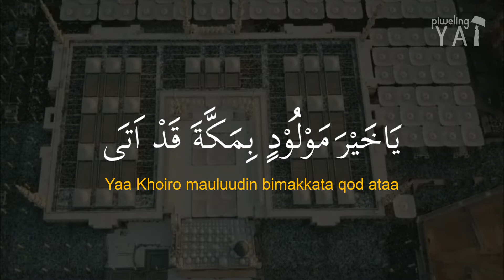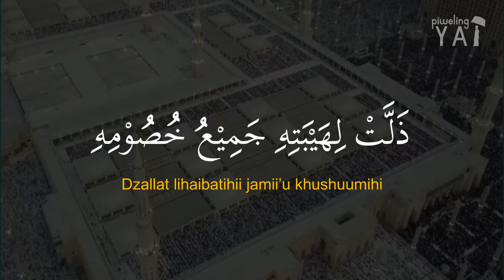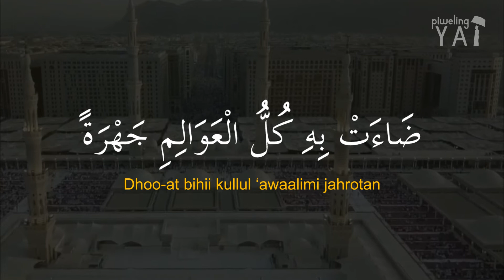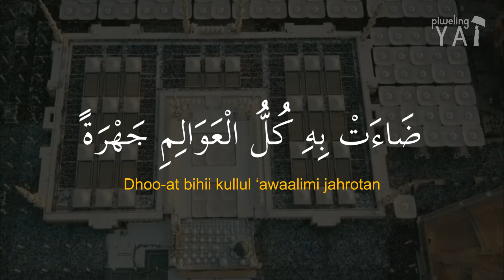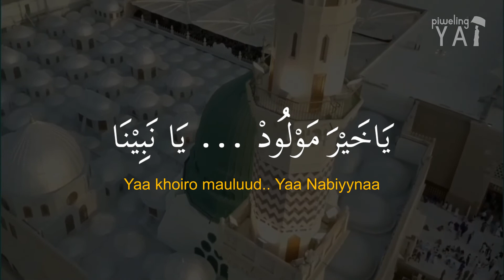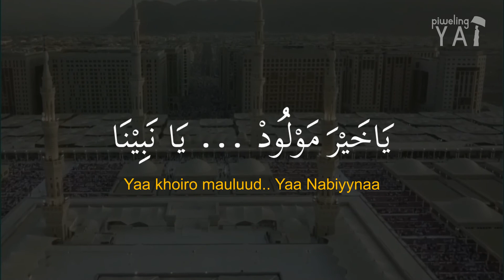Ya Khoiro Maulud Lirik dan Artinya ياخير مولود بمکة قد اتی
Semoga Sholawat Merdu Ya Khoiro Maulud Lirik dan Artinya membawa kita kedalam rasa cinta kepada beliau baginda Rasulullah SAW untuk selalu sholawatan dan Beribadah. Piweling Yai

 ياخير مولود بمکة قد اتی
Yâ Khoiro maulûdin bimakkata qod atâ

ذلت لهيبته جميع خصومه
Dzallat lihaibatihî jamî’a khushûmihi

ياخير مولود … يا نبينا
Yâ khoiro maulûd.. Yâ Nabiyyanâ

ضاءت به کل العوالم جهرة
Dlô-at bihî kullul ‘awâlimi jahrotan

والگون أصبح مشرقا بقدومه
Wal kaunu ashbaha musyriqon biqudûmihi

هذا الحبيب المصطفی طه الذی
Hâdzal habîbul Mushthofâ Thôhal-ladzî

کل العوالم قد بدت من نوره
Kullul ‘awâlimi qod badat min nûrihi

Saran masukan kritik bisa disampaikan melalui kolom komentar 💗 🇲🇨 Piweling Yai
BARAKALLAHU FIIKUM, JAZAKUMULLAHU KHAIRAN KATSIRAN

Pencarian Terkait :
sholawat
sholawat merdu
sholawat nabi
sholawat terbaru
sholawatan